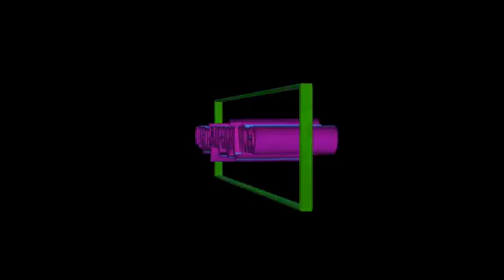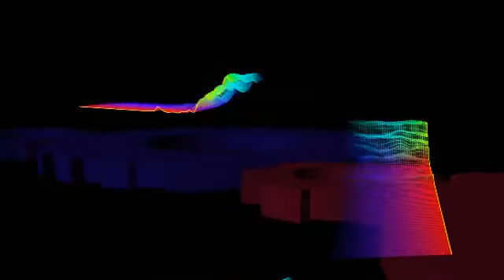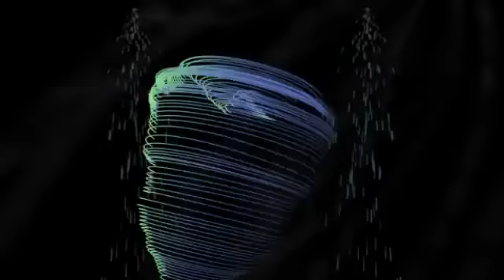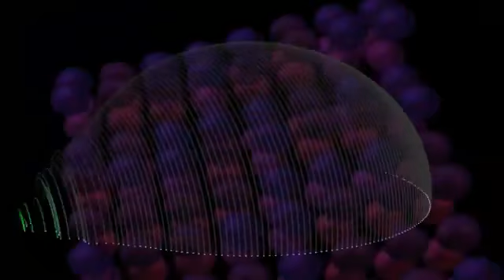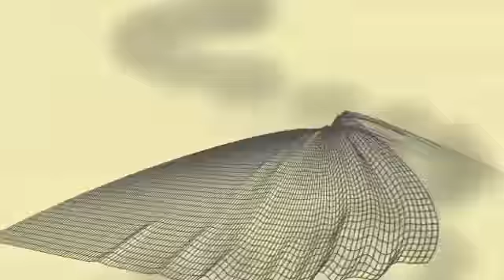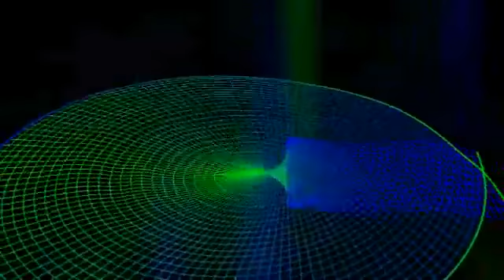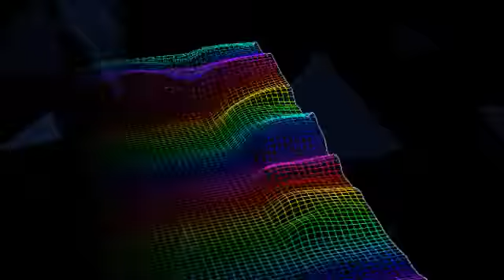sacral nirvana.flv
Beautiful rythym..the call of the universe.
The call Of You..calling out my soul..to be with you.
You are my Nirvana...You are my true Love... A&A forever lover